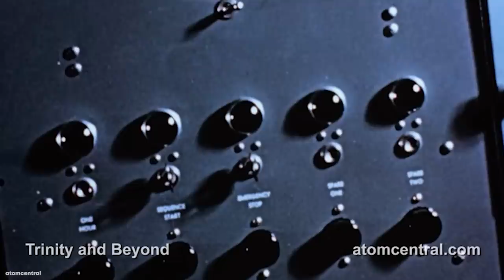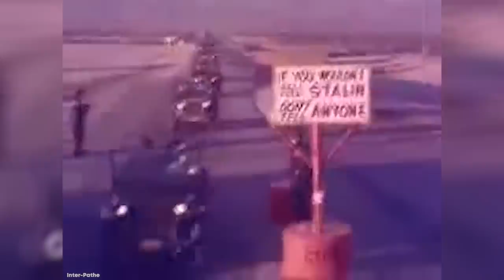15 Incredible Nuclear Tests and Experiments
Governments around the world have tested nuclear technology in many different ways. Like underwater blasts that spawned super massive tidal waves. Or mock towns built in the blast radius. Many nuclear tests still remain classified, but some have been revealed. It's time to explore the top 15 most incredible nuclear tests and experiments.